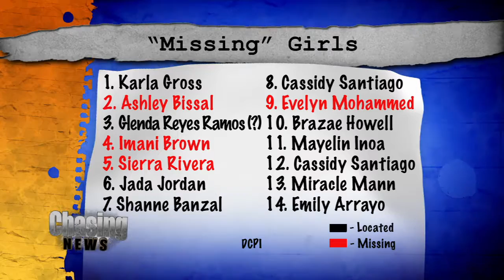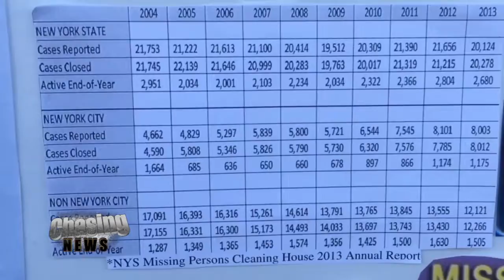Reckless Councilman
NYC Council Member Andy King is in hot water after incorrectly stating that more than a dozen girls were missing in the Bronx and linking their disappearance to a possible prostitution ring.

Frances Arroyo is livid after the news.  Her daughter, Emily, was found four days after she went missing in April. She said her daughter's reputation is now at risk after a number of major news organizations published the council member's inaccurate reports.

NYPD said nine of the 14 girls listed by King have been found.  Meanwhile, King said his effort all along was to raise awareness about the growing problem of human trafficking in New York, adding that he got his information from the media and Missing Persons Reports.